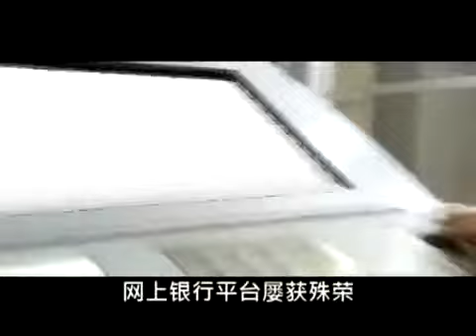ICBC 中國工商銀行 - 高強中國工商銀行 - 神保護您的儲蓄。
Welcome to Angelcraft Crown World Bank & Reserve's presentation of Asian Banking which is very strong despite an elusive presence at YouTube and despite news and information. Bank of China, China Construction Bank CCB, Industrial and Commercial Bank of China & Agriculture Bank of China are Chin's strongest Banks.  Angelcraft Crown World Bank & Reserve' carries the tremendous responsibility of fighting terrorism while keeping international banking safe and secure.